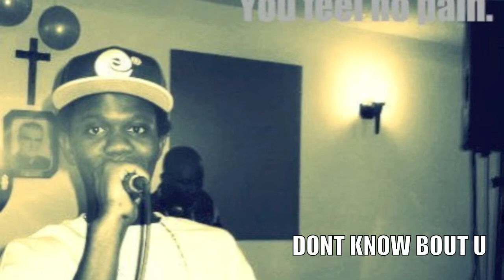Starry Gwalla dont know about u